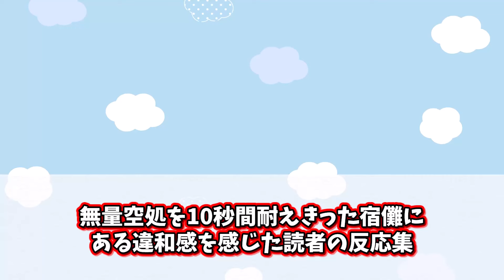【最新261話】無量空処は●●！？「宿儺の受けた10秒間」についてとんでもない事実に気づいた読者の反応集【呪術廻戦】【261話】【最新話】【虎杖】【乙骨】【宿儺】【五条復活】【東堂】【漫画】【考察】